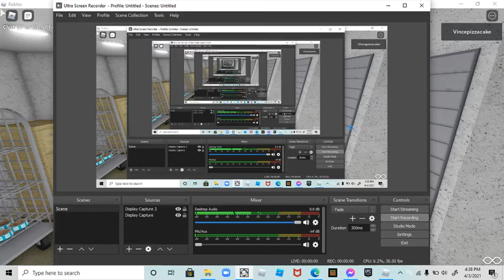Riding elevators on roblox (first video)